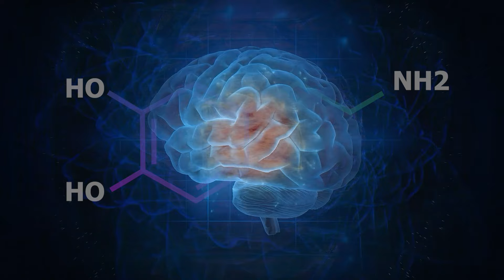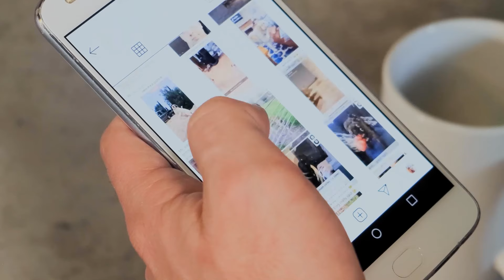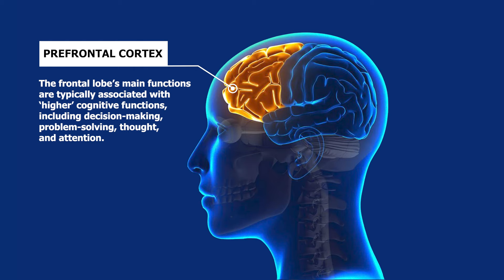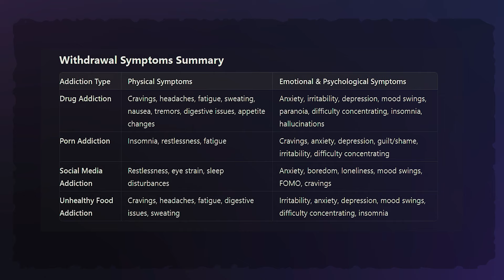You're Destroying Your Mind - How to Control Dopamine | MFM